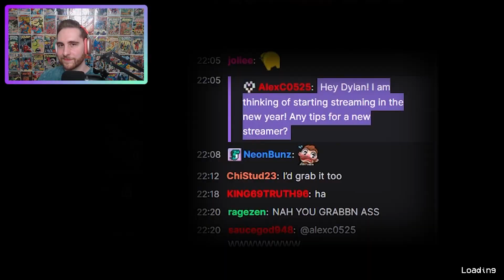BEATING POPPY PLAYTIME ON MY FIRST TRY!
MAN THIS GAME IS TERRIFYING!

I had no idea what this game was about or how to even play it and we somehow survived on our first try. Do you want me to record chapter 2 when it comes out?